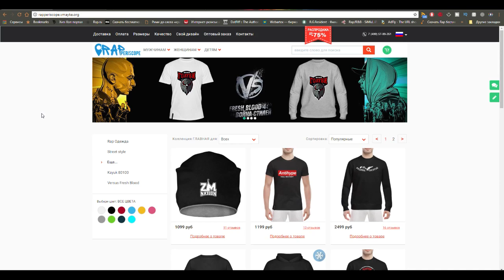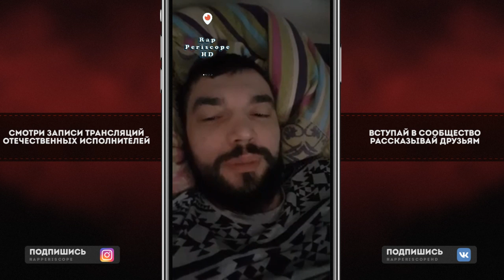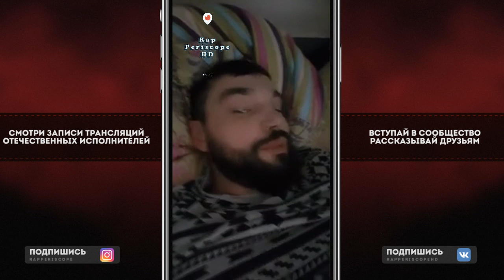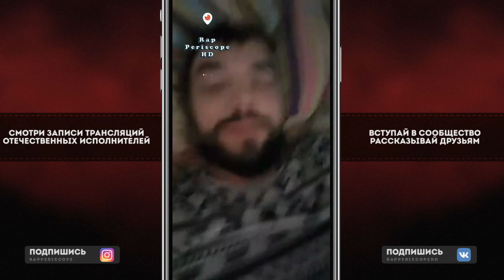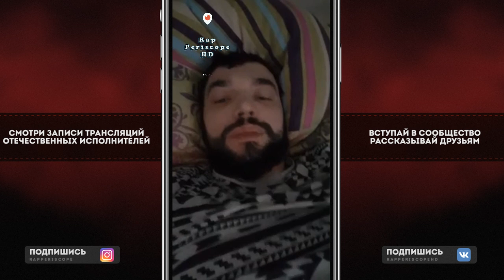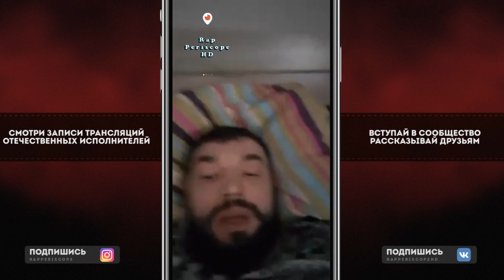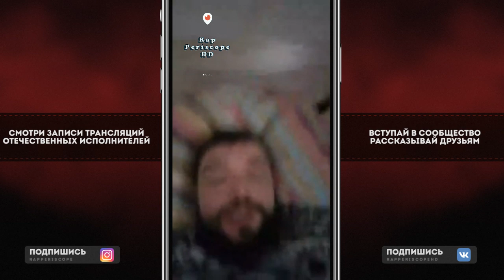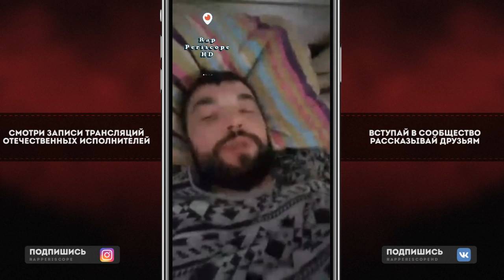Czar о Versus Drago, Fogg, Децл, Schokk, 1 Klas, Beef, SidxRam, Face, Гнойный, Сд, Замай